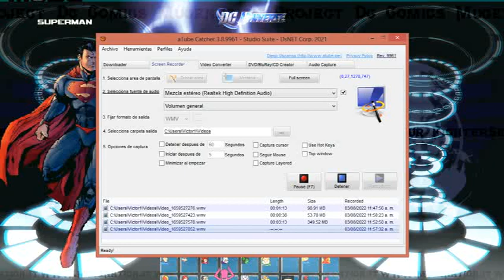BETA RAY BILL VS THOR